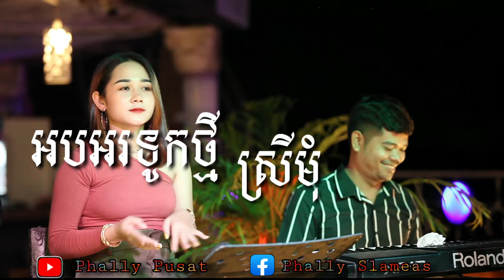សុំទឹកមួយផ្តិល-វិចិត្រ-សុំទឹកមួយផ្តិល-ស្រីនុត-អអបអរទូកថ្មី_LIVE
Phallypusat fbPhallyslameas វិចិត្រ-ស្រីនុត-ស្រីមុំ

បទៈសុំទឹកមួយផ្តិល-វិចិត្រ-សុំទឹកមួយផ្តិល-ស្រីនុត-អបអរទូកថ្មី_LIVE Ban-/Sky bar SLAMEAS

ច្រៀងដោយ: វិចិត្រ-ស្រីនុត-ស្រីមុំ

follow my